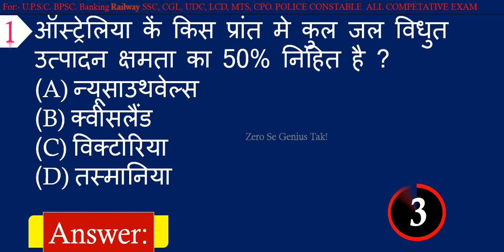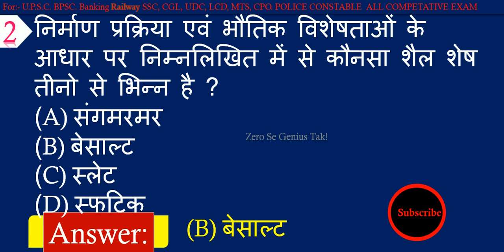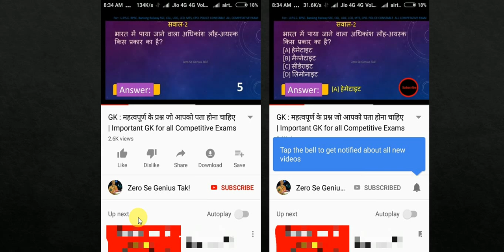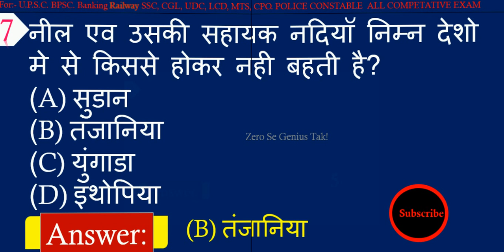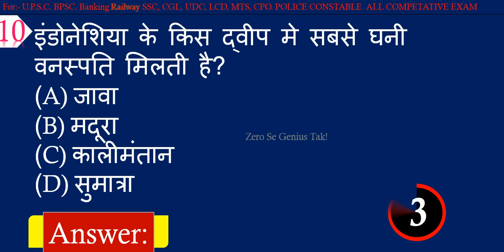Indian Geography General Knowledge || Gk Questions and Answers for all Competitive Exams in Hindi